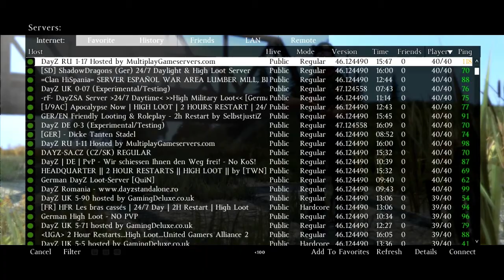Adventures with Idiots - Episode 2 - Sticks and Michael Caine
Episode 2. We escaped the island with legs and gender identities intact. Onwards!

A wiki told us sticks were rare. It lied.